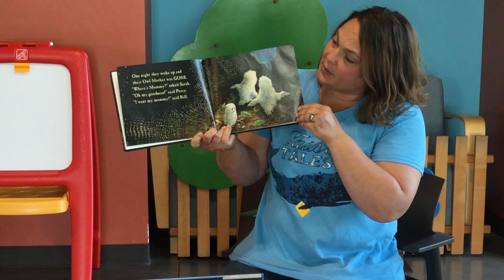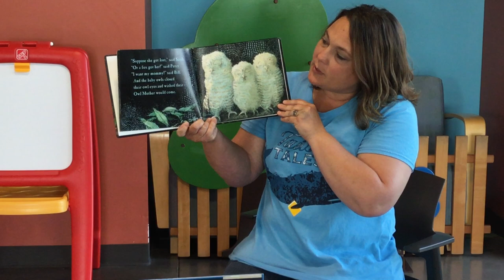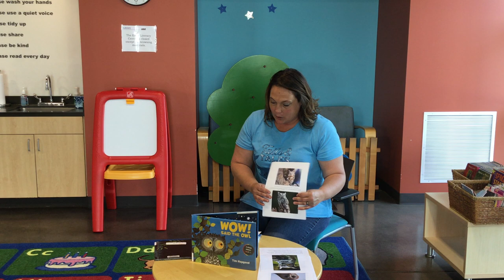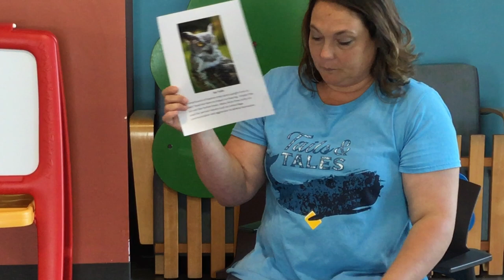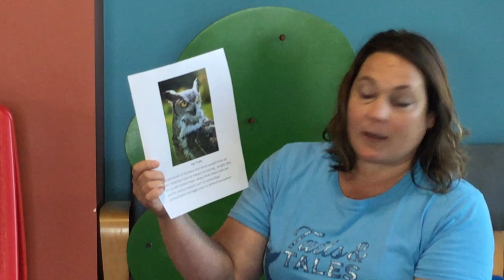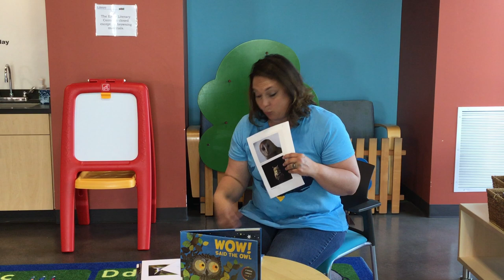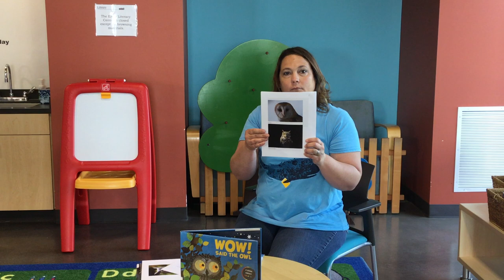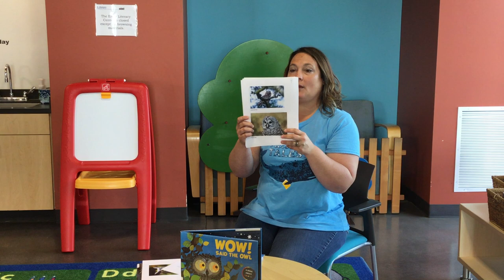Tails and Tales: Owls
In the spotlight: Owls!
We are wild about animals and are sharing our favorites with some awesome online activities. For this activity you will need construction paper, feathers, glue/tape. Our owl pellets came from Mountain Home Biological and are available online.